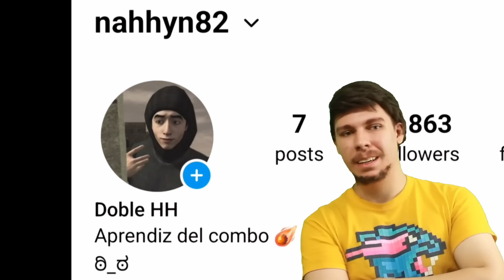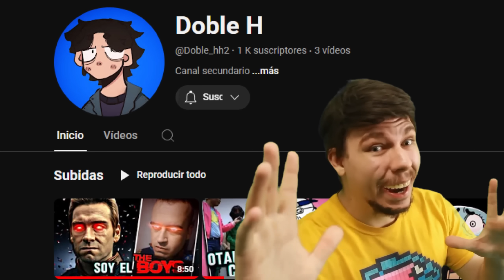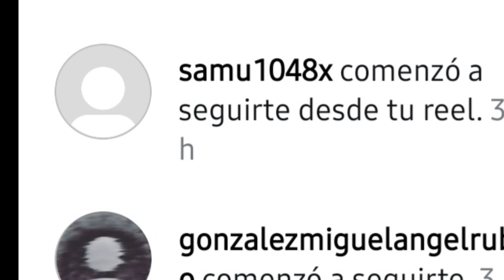Probé JUEGOS HECHOS por YOU TUBERS ¿Valen la pena?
like parte 2 :)